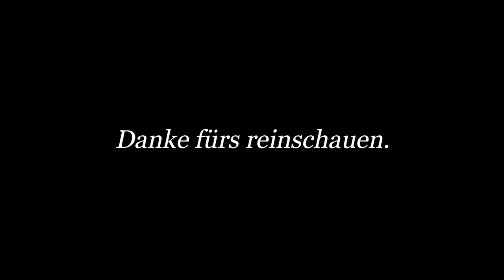Dreschen CLAAS LEXON 530 Florian Pfirter 2020